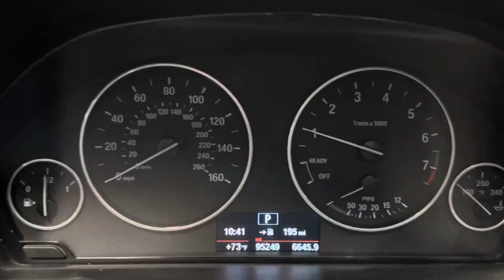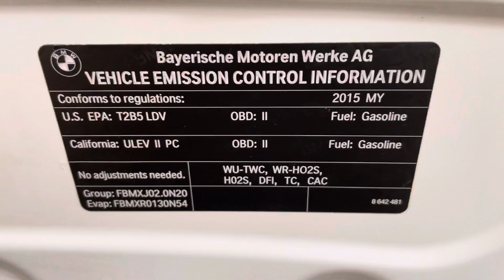2015 BMW 320i 4D SEDAN 4CYL TURBO 2.0L RWD